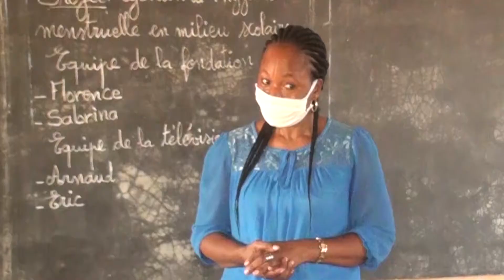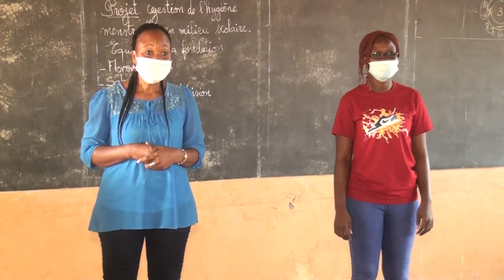Formation d'élèves et distribution de serviettes hygiéniques réutilisables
La santé et le bien être des femmes et des filles est une des priorités de la Fondation Claudine Talon. Ainsi après avoir constaté que des jeunes filles manquent les classes pour cause de menstrues, nous avons mené une étude dont les résultats sont édifiants. Plus d’une fille sur dix a déjà été absente à l’école à cause de ses règles.
L’objectif de ce projet de Gestion de l’Hygiène Menstruelle en Milieu Scolaire est donc de réduire l’absentéisme des jeunes filles à l’école. Plusieurs activités ont été mises en place pour y parvenir :
- La formation des jeunes filles sur les pratiques à adopter pour assurer une bonne gestion de l’hygiène menstruelle. Si la jeune fille sait comment gérer ses règles, elle sera confiante et pourra pleinement s’épanouir à l’école.
- La distribution gratuite de serviettes hygiéniques réutilisables 100% biologiques fabriquées par la Fondation Claudine Talon. L’utilisation d’une protection hygiénique adaptée contribue pleinement au confort de la jeune fille, y compris pendant les horaires d’apprentissage scolaire.
- La sensibilisation des jeunes garçons pour une meilleure compréhension du vécu des filles en période de menstrues. Cela a également pour but de diminuer les moqueries, qui sont une cause d’absentéisme des jeunes filles à l’école.
Les formations sont dispensées dans 32 écoles : 16 EPP et 16 CEG, de 4 départements : le Mono, le Couffo, l’Atacora et la Donga.

Ainsi des animatrices sont déployées sur le terrain afin de former un total de 5730 élèves (2920 filles et 2810 garçons) du CM1 à la 4ème. Par ailleurs, dans chaque école, plusieurs personnes ressources ont été identifiées par les jeunes filles afin de pouvoir répondre à leurs questions concernant la gestion des règles. Ces personnes ressources permettront à la Fondation Claudine Talon de garder un lien de proximité avec les jeunes filles qui auraient besoin d’informations complémentaires.
Le projet de « Gestion de l’Hygiène Menstruelle en Milieu Scolaire » a reçu un très bon accueil de la part des directeurs et des Associations des Parents d’élèves des 32 écoles bénéficiaires. On ne pouvait penser à un meilleur accompagnement !